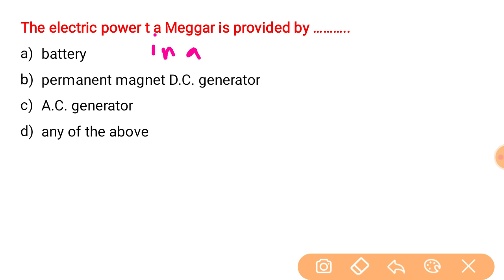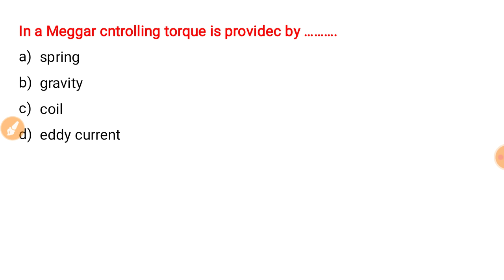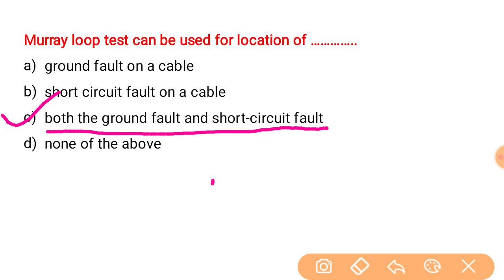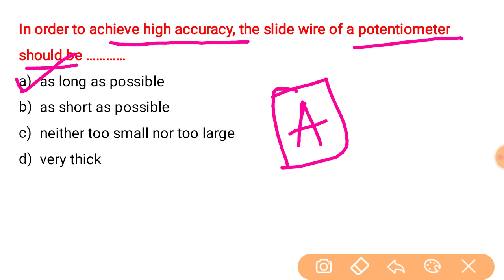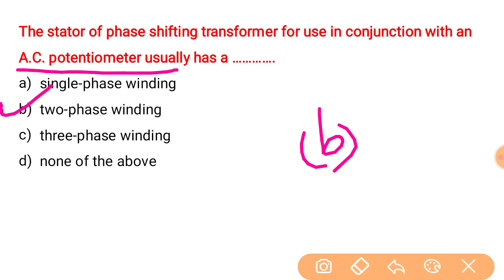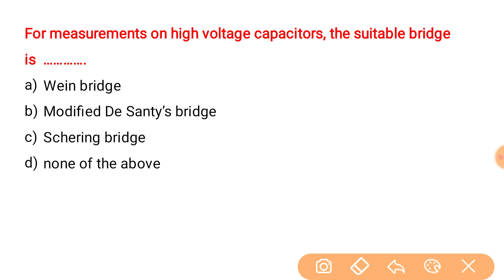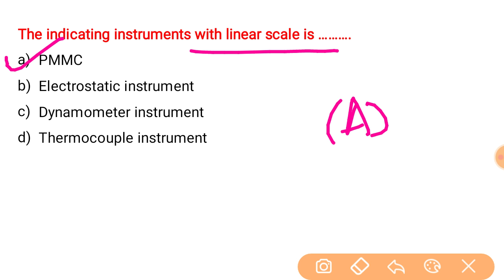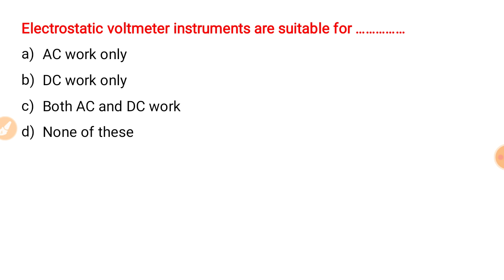Measurement MCQ Part-03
વિદ્યાર્થી મિત્રો,
આ વિડીયો માં પરિક્ષા માં પૂછાયેલા(MCQ) પ્રશ્નો ની શ્રેણી ચાલુ કરી છે. જે પરીક્ષા માં પૂછાયેલા હોય અથવા પૂછાવાની શક્યતા હોય તેવા પ્રશ્નો લીધેલ છે.

વિદ્યાર્થી મિત્રો ટેસ્ટ આપી ને તમારું મુલ્યાંકન કરો. નીચે ટેસ્ટ ની લિંક આપેલ છે.

TEST
GSECL PAPER TEST